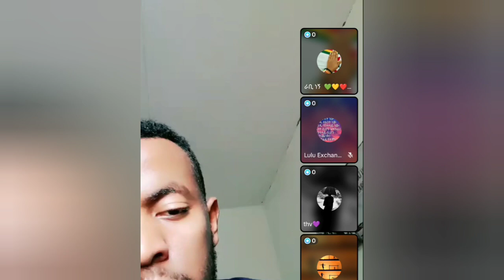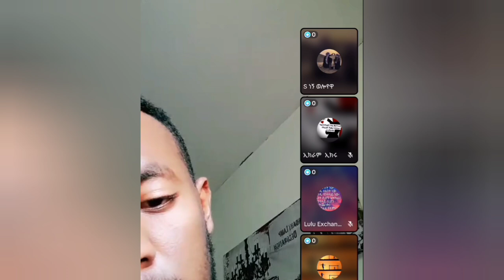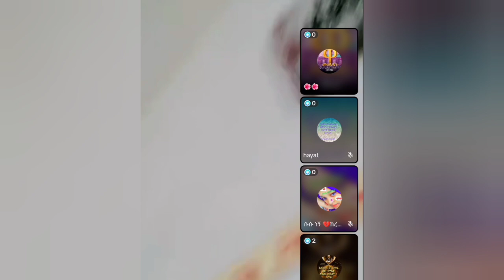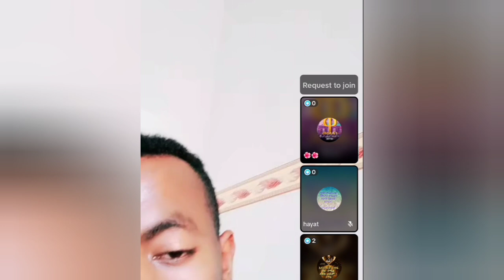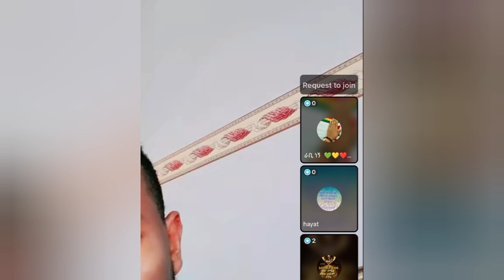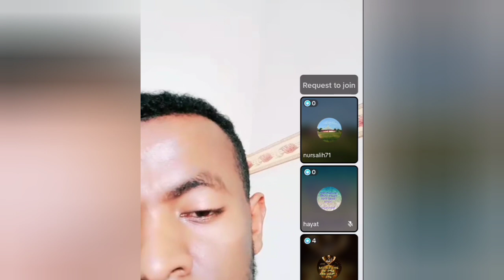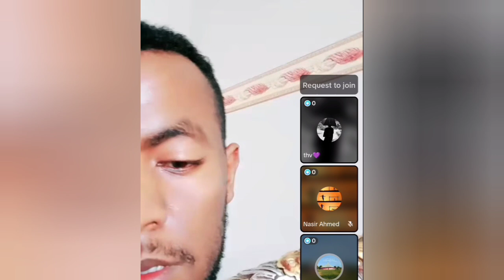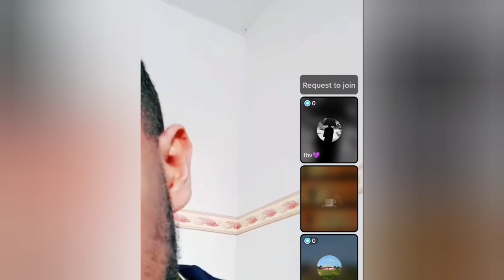በተጋቡ በ3 ቀናቸው ፊቱን አልየው አለች🤔